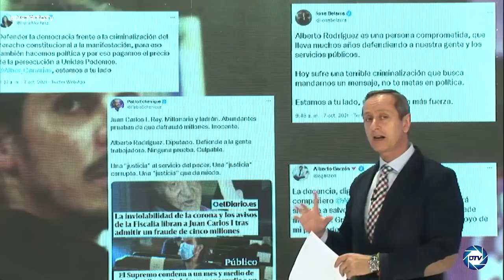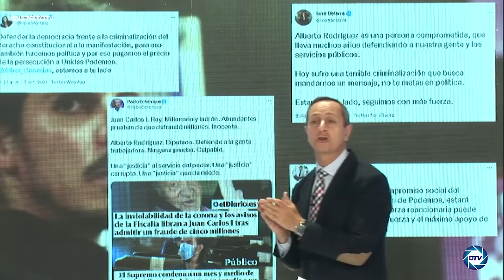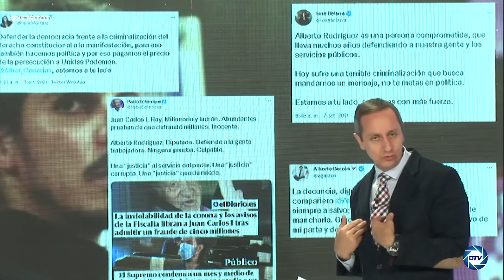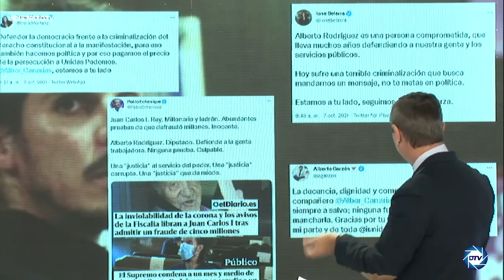🔥el ODIO del COMUNISMO🔥Carlos Cuesta: hacen política para pisotear las leyes y patear policías